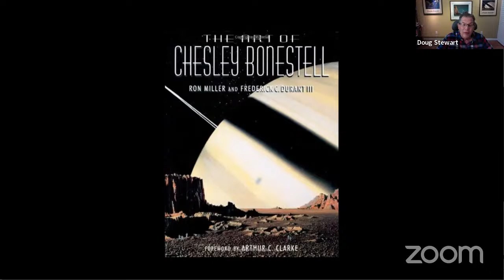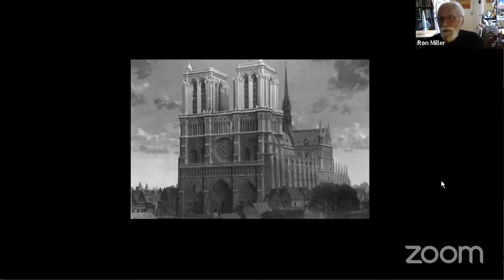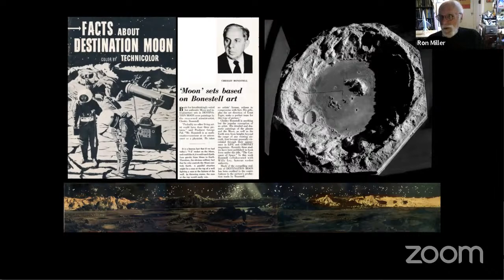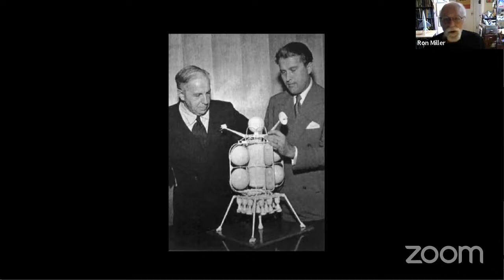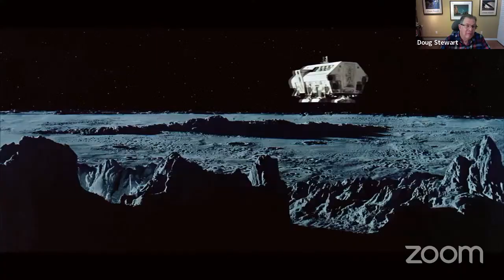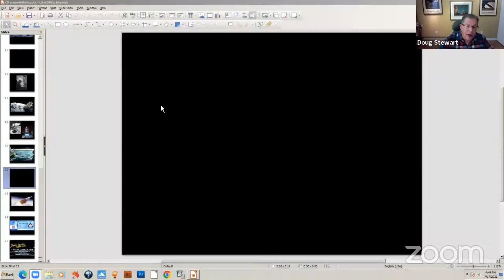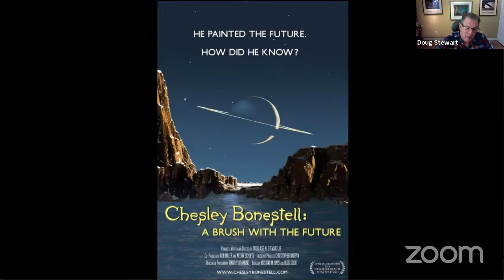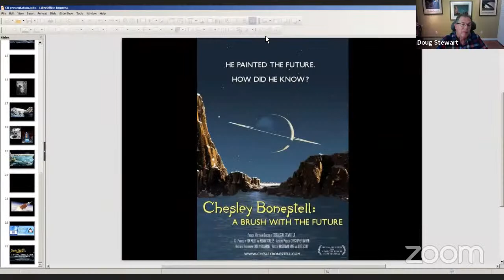Chesley Bonestell and the Moon